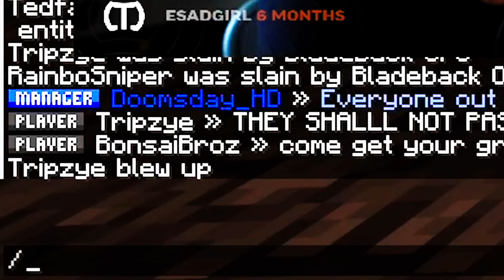Ex-MLB Player builds a new business... (Mythical SMP #6)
Epic battle scenes, friendship, and I build a new business for myself because I am unemployed.